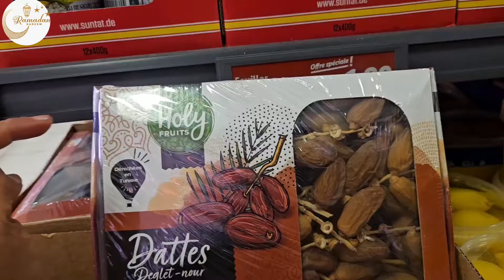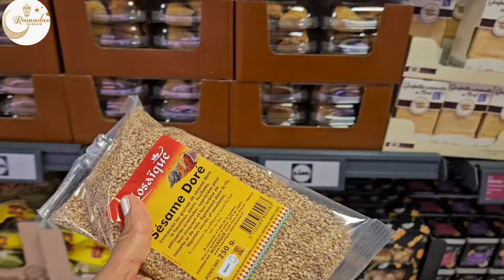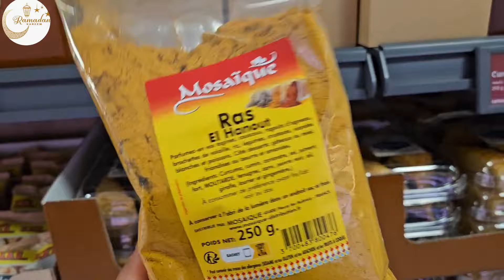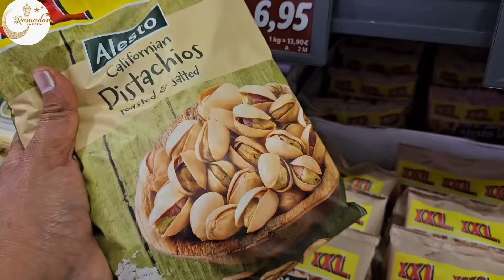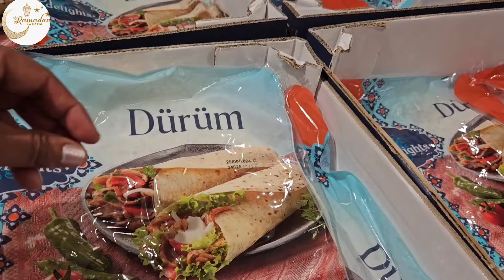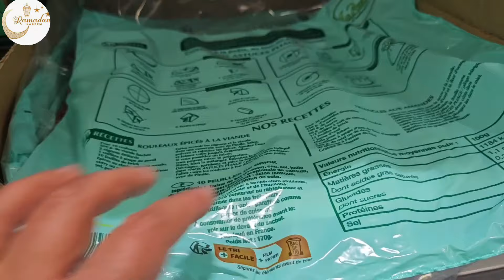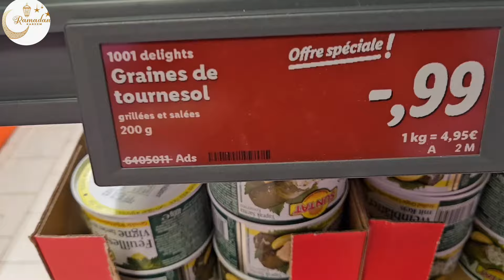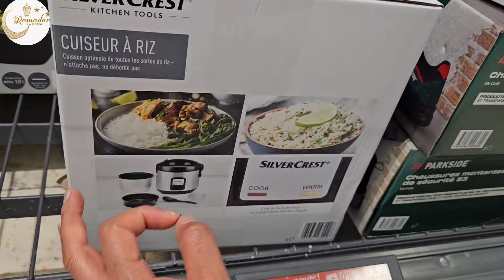وأخيراااا بداو تخفيضات ديال الصح😱 في ليدل لرمضان📢 جابو اللوز رخيص👌 التوابل👌 العسل الحر😋 الثمر 👌الزيت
33 Chem. du Vavre, 69380 Lozanne